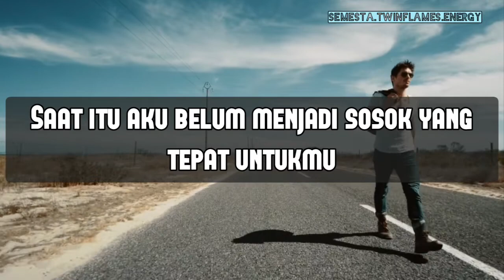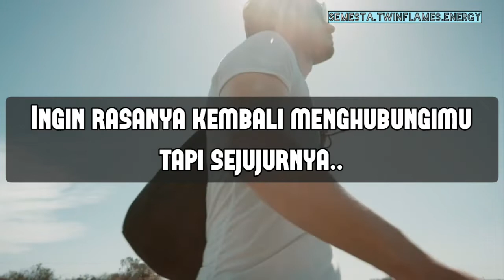Ingin Menghubungi Tapi Takut | Pesan DM Untuk DF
saya menggunakan :

●Love Oracle
●Twin Flames Oracle
●Divine Masculine Oracle
●Divine Feminine Oracle
●Karmic Oracle
●The Hidden Wood Tarot
●Hoodoo Tarot